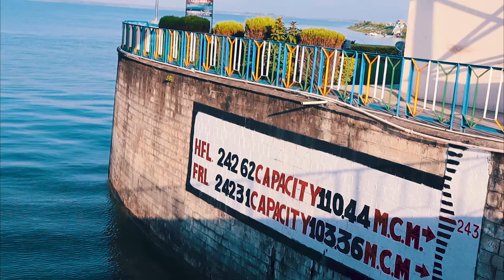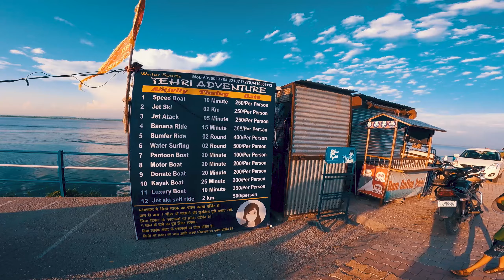Gularbhoj Dam Uttarakhand | Exploring Uttarakhand | Watersports Tourist Place Haripura Dam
►GoPro HERO9 Black
►Rode VideoMicro Microphone
►Axor Apex Venomous Neon Green Helmet
►BluArmor Action-cam Compatible Chin Mount
►Maono AU-400 Lavalier Microphone (Black)

Music Credit
Song: LiQWYD & Carl Storm - Smart

Kashipur is a city of Udham Singh Nagar district in the Indian state of Uttarakhand, and one of its seven subdivisions. Located in the western part of Udham Singh Nagar district, it is Kumaun's third most populous city and the sixth most populous in Uttarakhand.